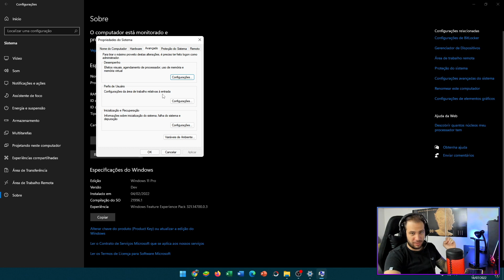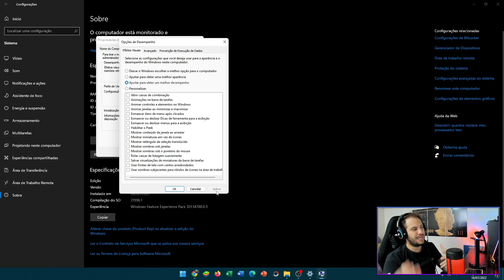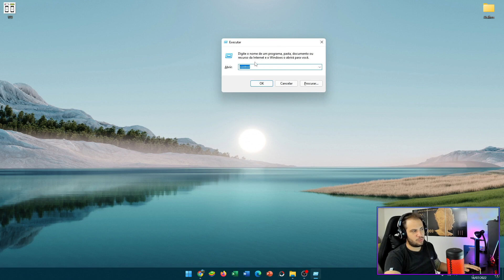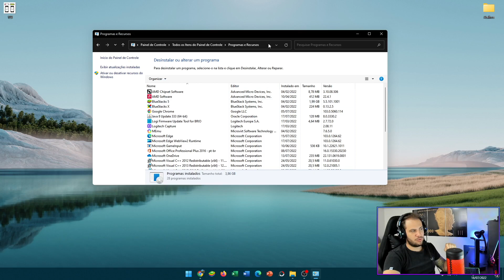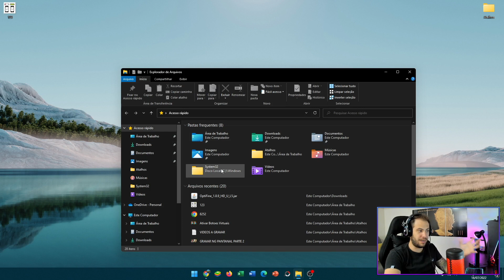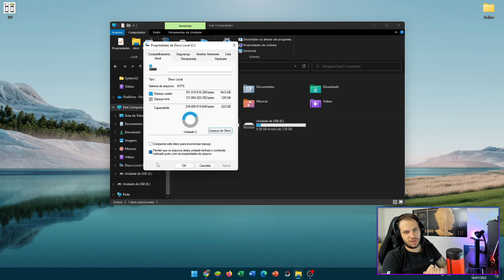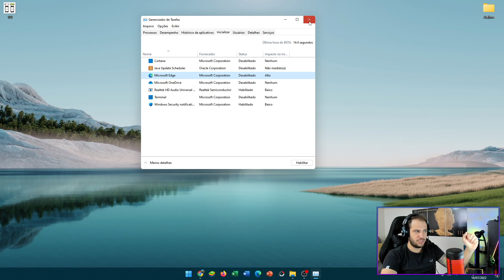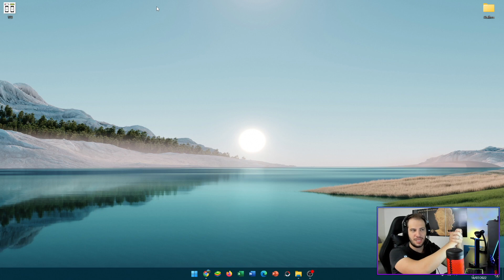NOTEBOOK LENTO E TRAVANDO! Aprenda a limpar seu computador sem saber nada de Informática!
Aprenda a deixar seu Pc ou notebook mais rápido de uma maneira simples!
Pare de ter o erro de Windows Explorer travando ou pc travando!
Todas as dicas que vou ensinar, você não vai precisar formatar nem instalar programas!

Se o seu computador está lento, travando, apresentando erros ou está com vírus e você não sabe como remover? Nesse vídeo eu ensino como fazer uma limpeza completa no windows explore  e deixar seu PC mais rápido sem travar.

PC travando pode ser sinal de arquivos inúteis ou programas que iniciam com o windows que estão causando lentidão no seu computador,  Notebook lento é a mesma coisa.

Fazer uma limpeza profunda e otimização do PC é muito importante e nesse vídeo eu ensino passo a passo como fazer isso sem formatar ou usar nenhum programa.

Notebook lento o que fazer ? notebook lento e travando? como remover virus do notebook? como fazer uma limpeza no notebook para ficar mais rapido? Como tirar vírus do notebook?